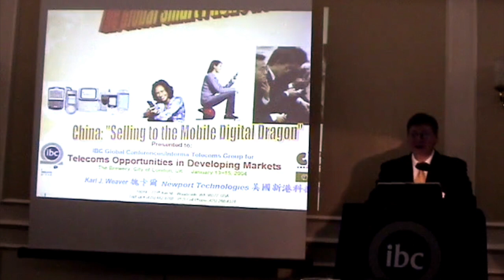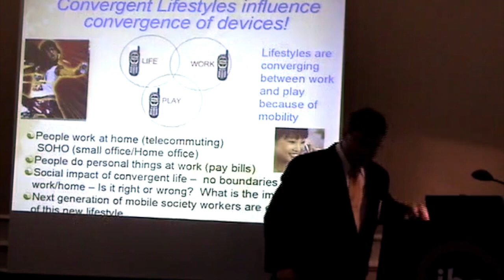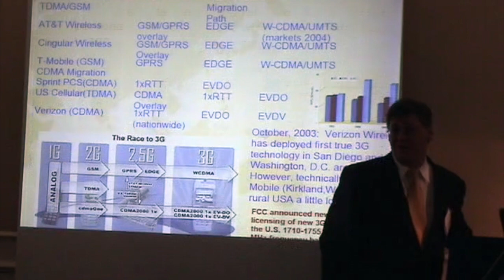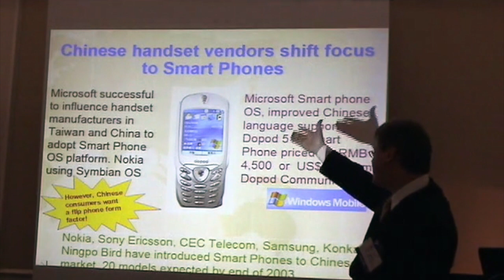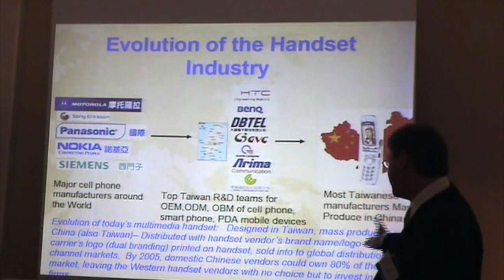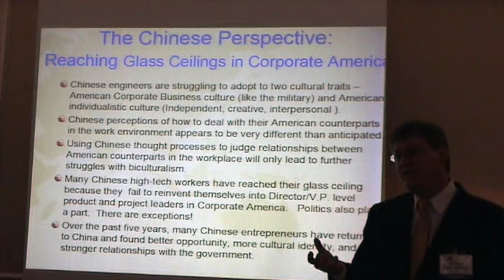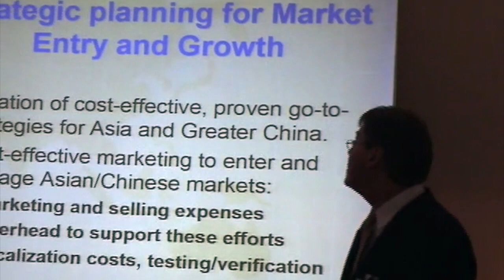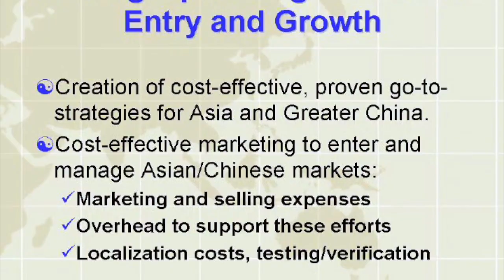Karl Weaver 魏卡爾, Global Smartphone Revolution, China: Mobile Digital Dragon, invited to London-2004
This video is a November, 2020 re-uploaded version to You Tube (taken from a DVD of my "Global Smartphone Revolution, China: the Mobile Digital Dragon" presentation originally delivered in London, UK during January, 2004, invited by IBC, Informa Telecom).   This truly is one of my very earliest speaking gigs on this topic outside of the USA, . Duncan Clark moderated the session and this is one of the very first Smartphone presentations in the World linking China to the growth of Smartphones with my predictions that Chinese Smartphone OEMs would eventually dominate. The second part includes strategies for doing business in Greater China.   I went on to be the top Global Smartphone public speaker from 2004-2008, after which I became the top public speaker on mobile payments and security inside China's Smartcard and semiconductor sectors for 5 years working for Gemalto and sister company Trustonic from 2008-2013.   During 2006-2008, I subsequently added India along with China to my public speaking topics for the growth of Smartphones and titled it "India: IT Super Tiger".    During the Fall of 2006, I was invited by Smartphone Summit organizers during the CTIA Show at Los Angeles Convention Center Show to deliver this same updated presentation and it was captured to video and edited into a DVD for hand-out.  In 2008, Gemalto had attended my CTIA Smartphone Summit presentation and reviewed this DVD video hand-out from 2006 and decided to offer me the job as NFC Rainmaker for China and relocated me to work in Beijing, China for Gemalto to promote design-in of Contactless Mobile NFC payments Smartphone OEMs in Taiwan and China.   To this day, I continue to deliver evangelizing and riveting public speaking on mobile technology in Mandarin Chinese and English monthly.   You can reach me at: ; my private branding/speaking web site is I have more than 250 videos uploaded onto You Tube under my English name and also more than 150 of my video presentations uploaded onto Youku Chinese video streaming web site under my Chinese name 魏卡爾, all this is my historical legacy in the Chinese Wireless industry， mobile sector for my friends and family for historical reasons.
Thanks,
Karl Weaver, 2020